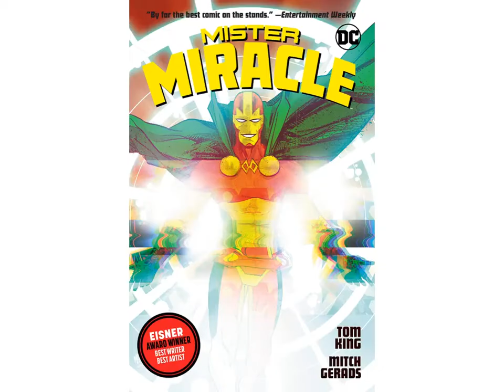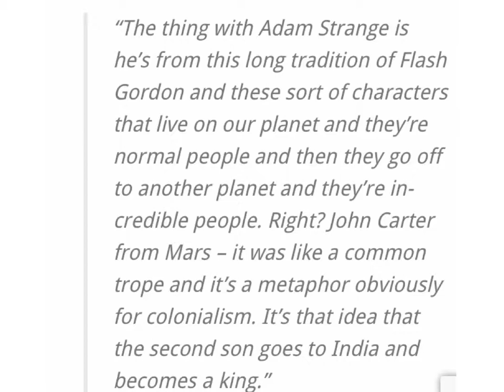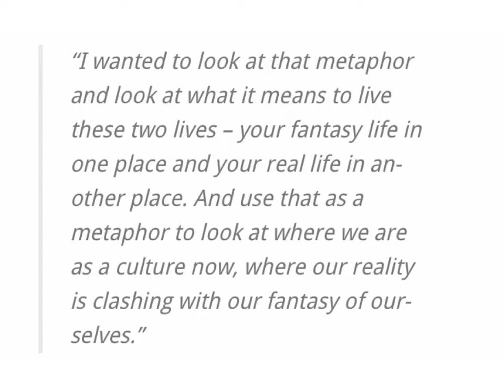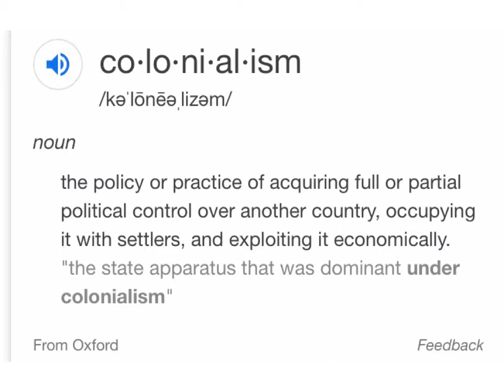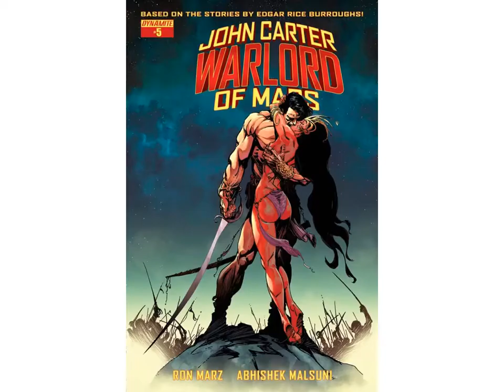Are John Carter and Flash Gordon Metaphors for Colonialism? Comic Writer Tom King Thinks So!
A response to comic book writer Tom King’s comments about John Carter of Mars, Flash Gordon, and Adam Strange being metaphors for colonialism.